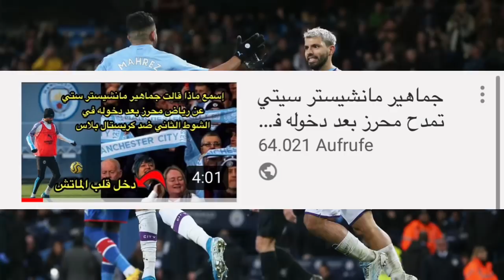توقيت مباراة اليوم شيفيلد يونايتد-مانشيستر سيتي، الواقعية تقول رياض محرز اساسي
شيفيلد يونايتد- مانشيستر ستي